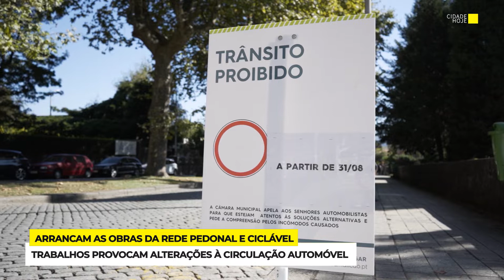Arrancam as obras da rede pedonal e ciclável de Famalicão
Durante os próximos quatro meses o trânsito estará condicionado na zona envolvente às escolas D. Sancho I e Júlio Brandão em virtude das obras de construção da rede pedonal e ciclável que ligará as escolas aos principais parques verdes da cidade.
A principal alteração acontecerá junto á escola D. Sancho I e à rotunda Primeiro de Maio.
Esta obra, que terá duas fases distintas, é da responsabilidade da Câmara Municipal de Famalicão.